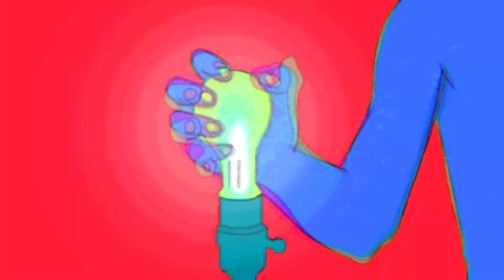EA Sports UFC 3 - Conor McGregor Ends Knockdown!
Hey guys! Due to the late post of my videos, so this is the another video for all of you guys. Atleast that my channel is not too boring to reach more viewers! Thankyou for those who keep on supporting me!

Enjoy the match till the end, and again thankyou for keep on supporting me!